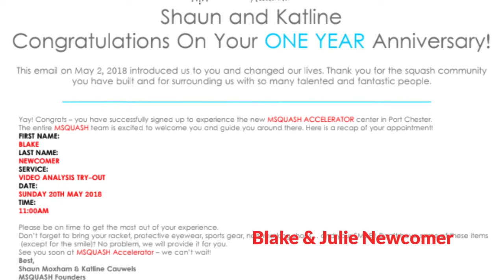MSquash One Year Anniversary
MSquash players express their gratitude and enthusiasm on the 1st anniversary of the High Performance Squash Academy. Thank you to all for making this day - and every day of squash training and squash games very special!